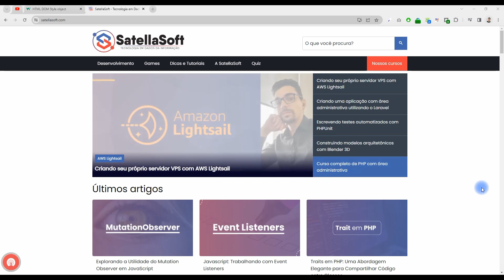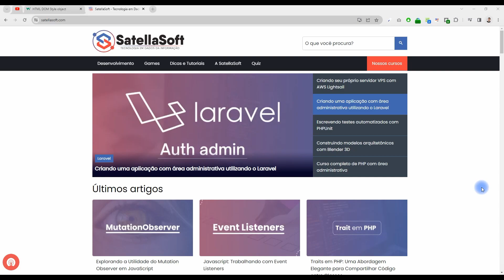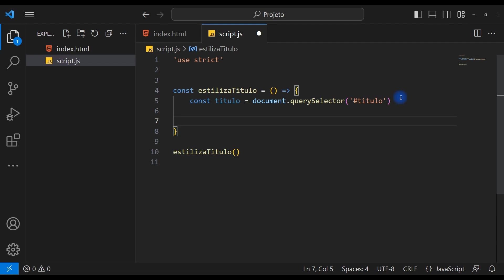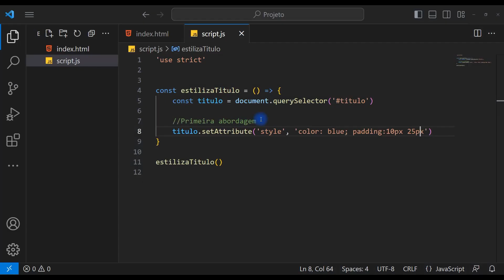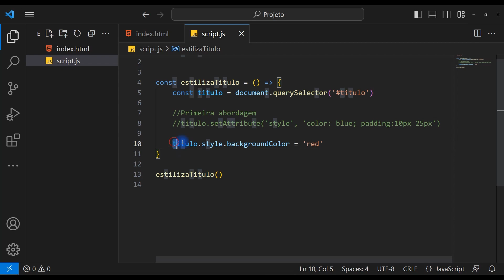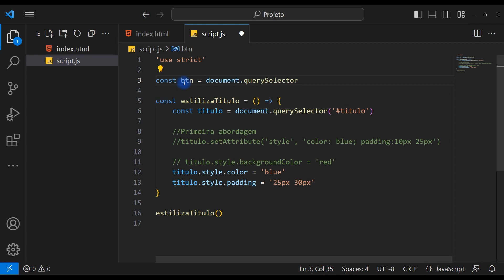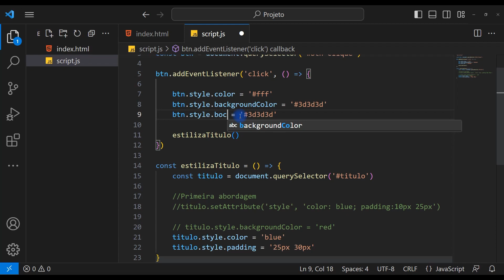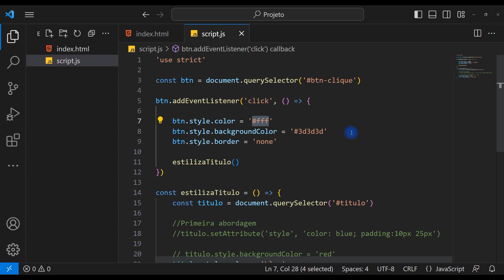Aprimorando a Interface Técnicas de Estilização com CSS e JavaScript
Nesse vídeo vamos ver duas abordagens de como estilizar elementos HTML através do CSS utilizando puramente o Javascript. Inicialmente vamos ajustar o atributo style, em seguida, utilizaremos todo o poder do Style Object.